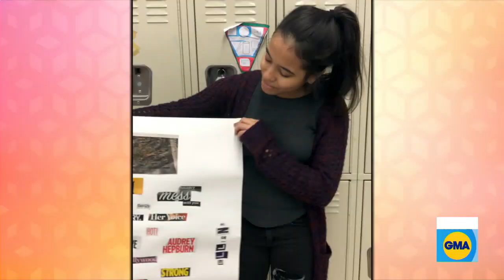‘GMA’ throws surprise quinceañera for deserving group of girls l GMA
Some unsuspecting fans are surprised with a quinceañera live on “Good Morning America.”